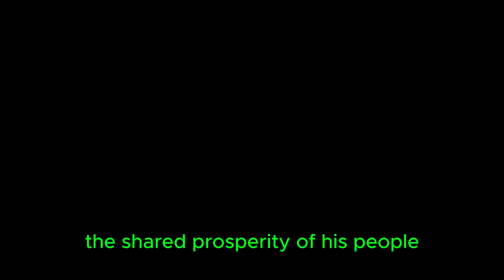The Trickster Anansi and the Pot of Wisdom | PlotPond Storytelling#Connection